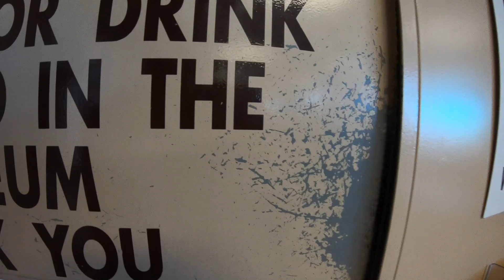DAY 52-53 - TEXAS: ALONG THE MEXICAN BORDER TO EL PASO!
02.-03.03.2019: Von der Oase in Terlingua fuhren entlang der mexikanischen Grenzen in Richtung El Paso, wo wir noch die letzte Gelegenheit nutzten, ein echt texanisches Steak zu geniessen. Am nächsten Tag ging es dann für Papa und Jamie in ein weiteres Warbird-Museum - das "War Eagles Air Museum" in Santa Teresa. Ein echtes Highlight!